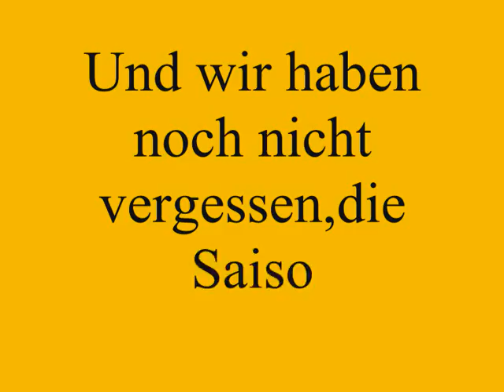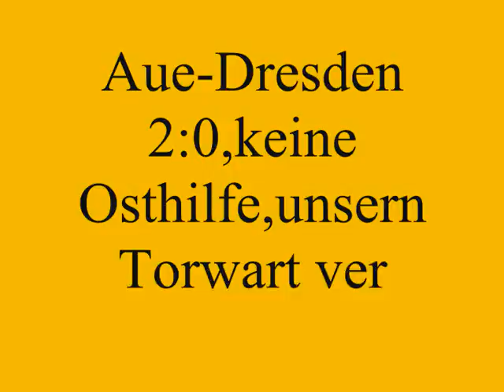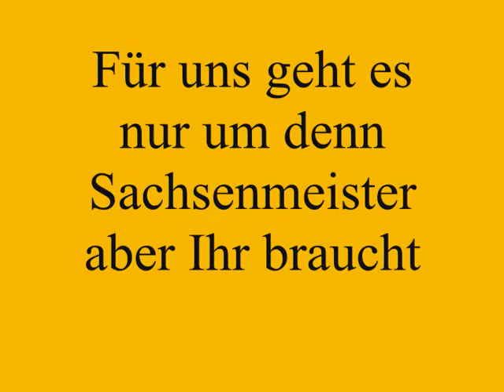Dynamo Dresden 21.04.12 "Wir rocken den Schacht"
Dynamo Dresden gegen Erzgebirge Aue 21.04.12
 Heimspiel in Aue